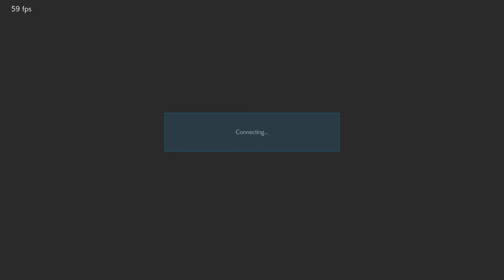Tekken: Jin vs Bryan